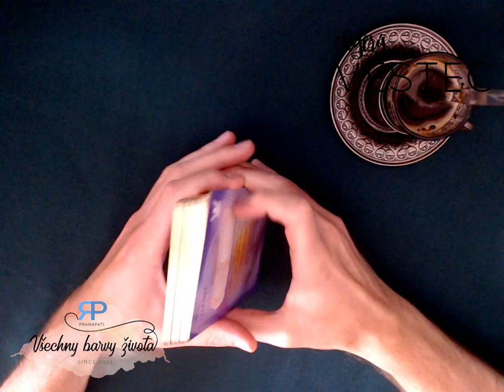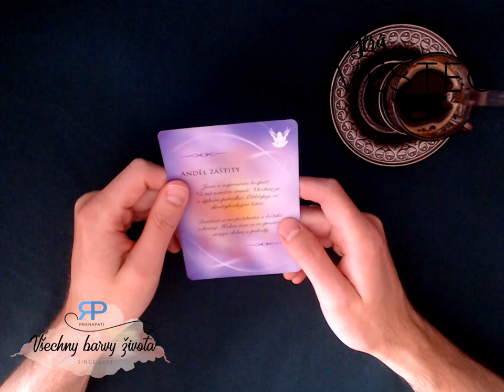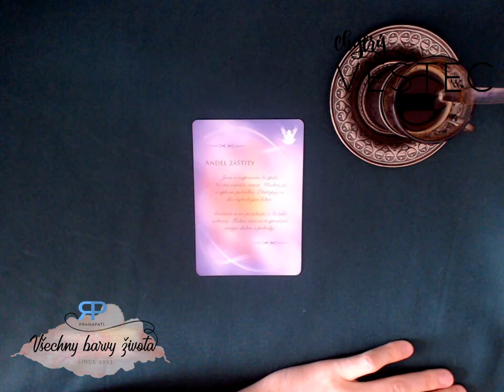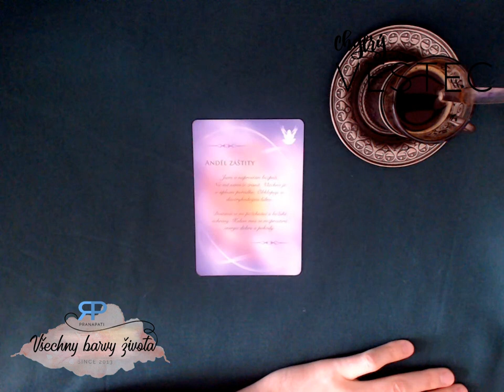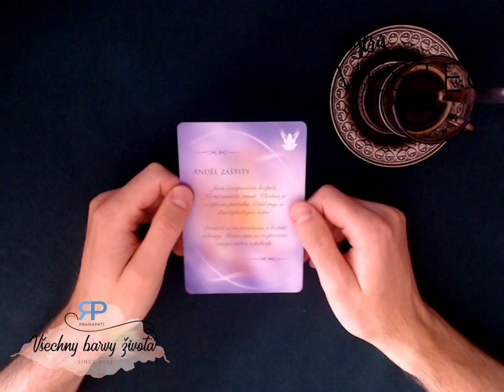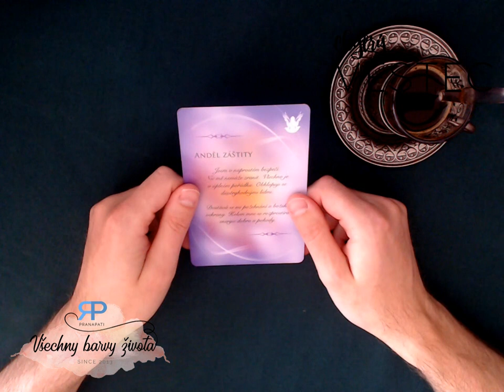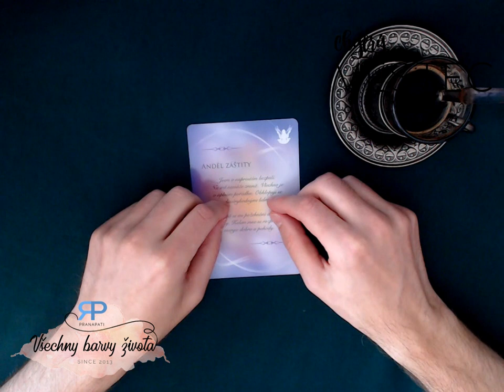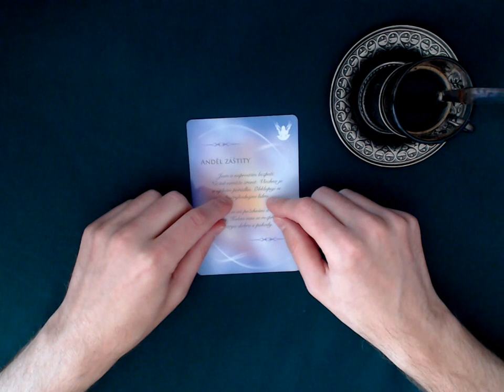Chytrý věštec #3.4 - příjemný výklad pro duši (NADČASOVÝ VÝKLAD)